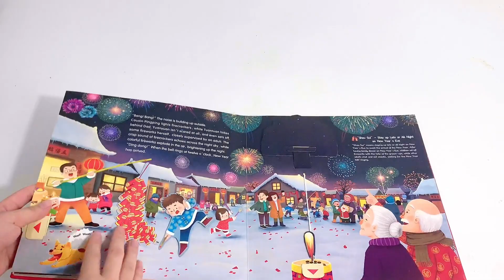Pop Up Book printing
Dear Aileen,

your book has been packed and will arrive in about five working days.
Let's take a look at this digital sample.

Welcome everyone to come to us to consult pop-up books or customize pop-up books~